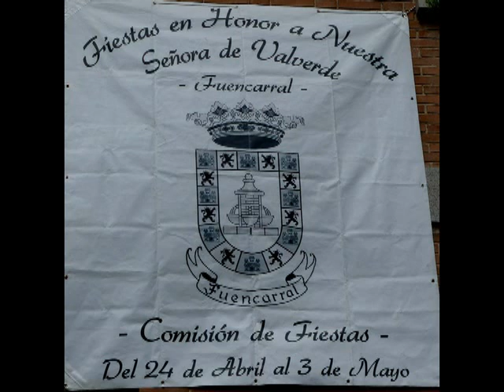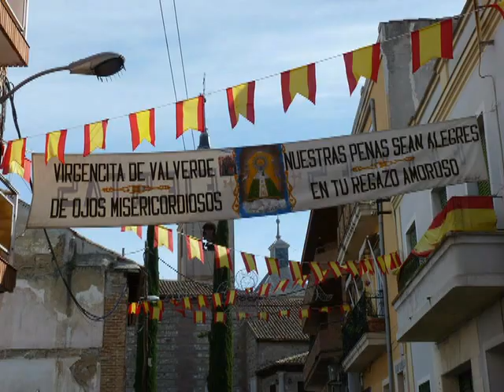Imágenes de un barrio y su entorno. Poblado Dirigido de Fuencarral 227